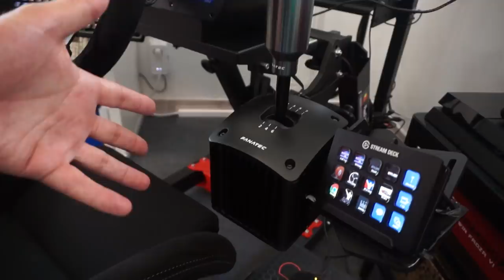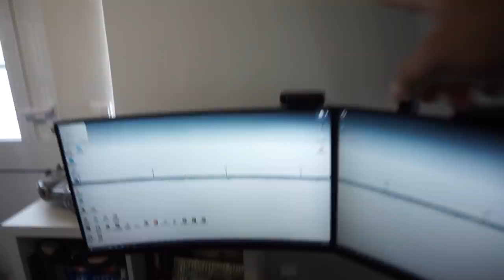NOVO SETUP PARA STREAM & YOUTUBE